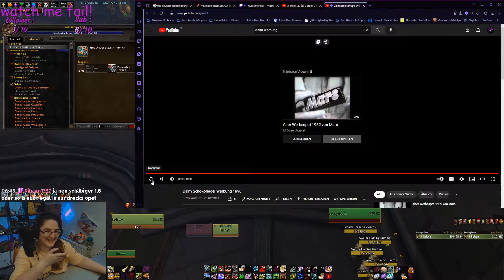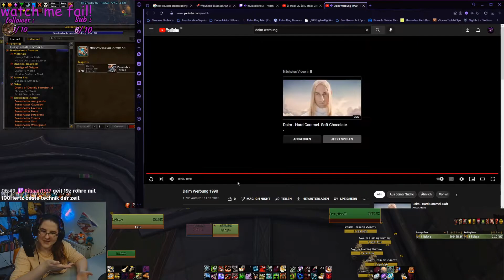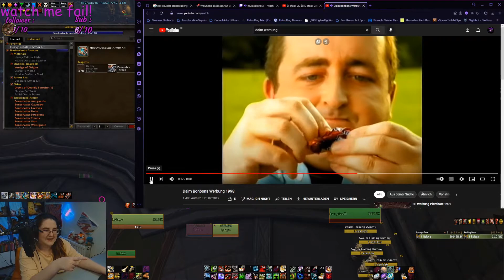Murasakiiro react! alte Daim Werbung & Opel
Isdren hat da mal was vorbereitet. Heute: Reaktion auf alte Werbung! alte Daim Werbung & Opel😉
Schnappt euch was zu knabbern und genießt die Show.🍿👀
Wenn ihr gelacht habt, schaut doch gerne mal im Stream vorbei. 😉
Subscriben und Liken gerne gesehen! 🤪